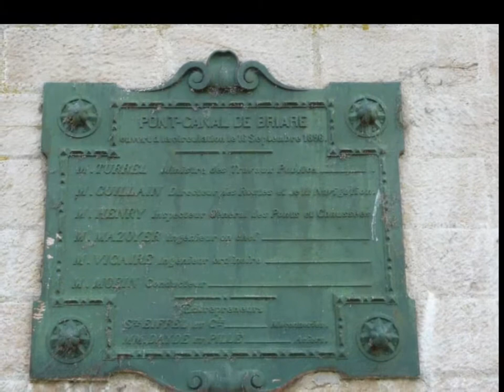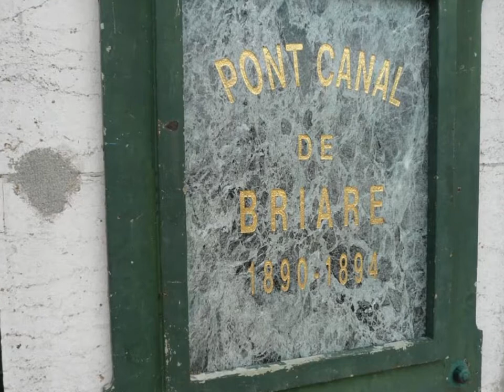20140605 Frankrijk 2014 deel 13 Gien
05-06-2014 Gien aan de Loire
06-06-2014 Briare aan de Loire
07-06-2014 Gien aan de Loire